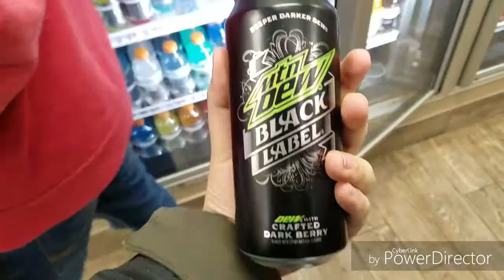Drink Run Season 4, Episode 21 | Stewart's Shops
Revolution13, CellPhonzRock Enterprises, and I did a drink run at their local Stewart's.